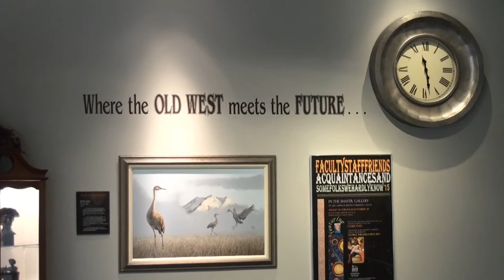Shafer Gallery tour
Scott Beahm from the Shafer Gallery gives us a tour of this "Gem of Campus" at Barton Community College located in Great Bend, KS.
Check out the permanent collection that includes 28 Gus Shafer bronzes.

Music from:
Davenport music Library, On Cue: A Melody Volume. Song is “Goodbye John” Davenport Music Productions 1998.